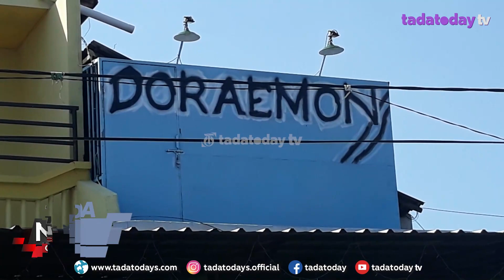IBU IBU MENCURI DI TOKO MAINAN, TEREKAM CCTV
DUA ORANG IBU-IBU TEREKAM CCTV MELAKUKAN PENCURIAN DI TOKO MAINAN, DORAEMON, JREBENG LOR, KOTA PROBOLINGGO. MESKI TEREKAM CCTV, UANG BERJUMLAH SATU JUTA RUPIAH LEBIH BERHASIL DICURI. KEJADIAN NAHAS ITU TERJADI PADA SENIN, 20 JUNI 2022.